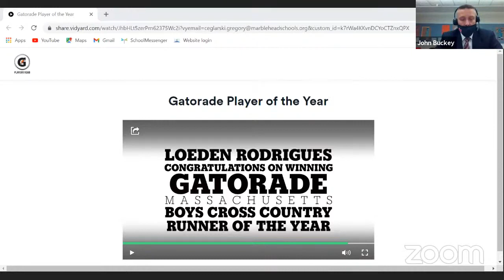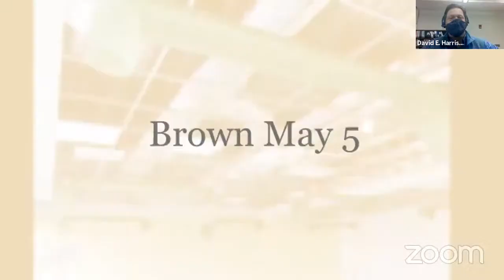School Committee 5 6 2021